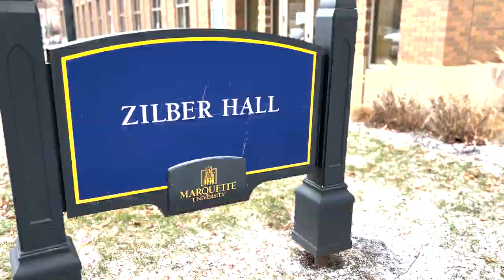Surprise Gospel Choir Performance in Zilber Hall! | Marquette University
Marquette University